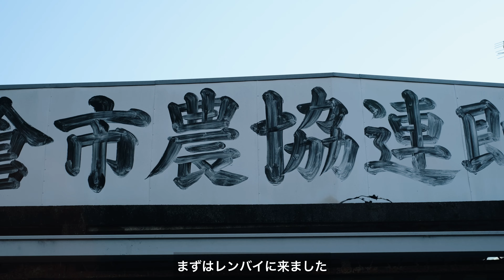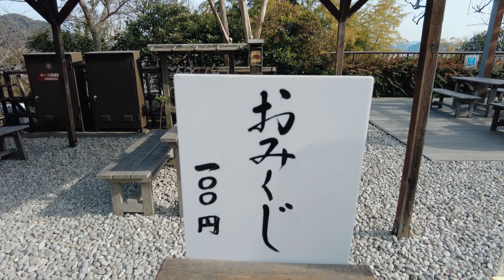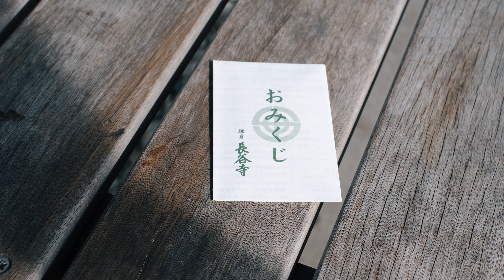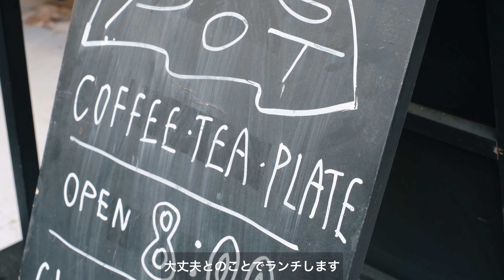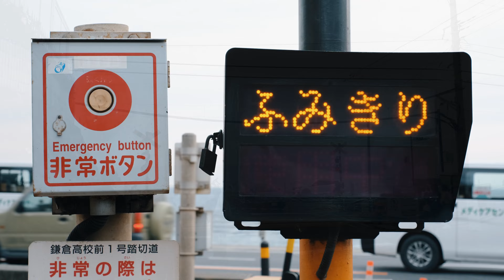Kamakura Vlog | 初詣に鎌倉へ行った日 | 鎌倉 | 長谷寺 | 七里ヶ浜 | 由比ヶ浜 | 4K | Vlog Shot on X-S10 & DJI Pocket 2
鎌倉へ初詣に行った日のVlogです。
お正月は過ぎていたのでのんびり初詣です。
いつもと同じようなコースですが楽しく歩きました。
私はいつも1人で旅やお散歩をしています。
ひとり旅やひとり散歩の参考にしてもらえたら嬉しい.。

・江ノ電
・鎌倉
・長谷
・収玄寺
・長谷寺
・由比ヶ浜
・御霊神社
・坂ノ下
・七里ヶ浜
・鎌倉市農協連即売所
・LONG TRACK FOODS
・Melting pot
・成就院
・極楽寺
・スターバックスコーヒー
・はせのわ
・みずたまてん

感想などコメントいただけると嬉しいです。

【SNS】
Instagram (メインアカウント)